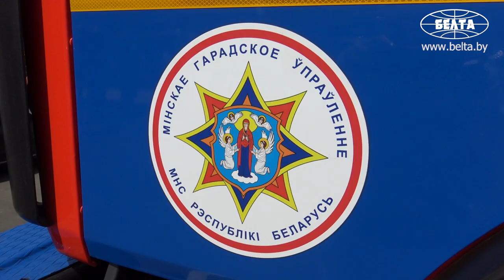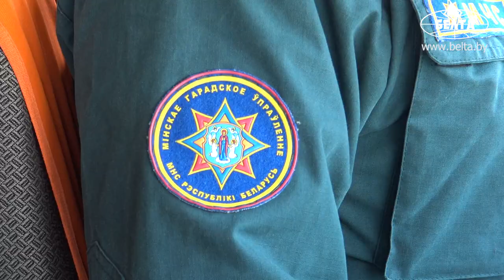Акция ГАИ и МЧС "Уступи дорогу спецтранспорту"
ГАИ Партизанского района Минска совместно с Партизанским РОЧС провели акцию "Уступи дорогу спецтранспорту". Цель мероприятия - контроль за соблюдением участниками дорожного движения правил для обеспечения беспрепятственного проезда транспортных средств оперативного назначения.